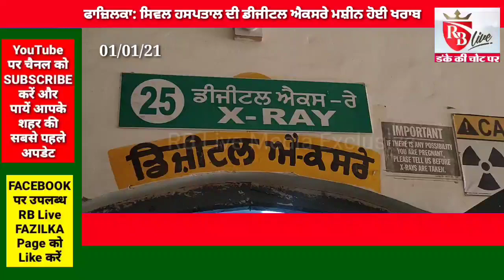ਫਾਜ਼ਿਲਕਾ: ਸਿਵਲ ਹਸਪਤਾਲ ਵਿੱਚ ਲੱਗੀ ਡਿਜੀਟਲ ਐਕਸਰੇ ਮਸ਼ੀਨ ਹੋਈ ਖਰਾਬ 01/01/21